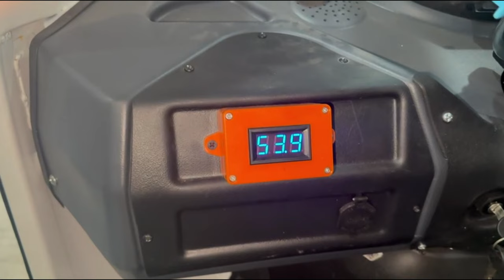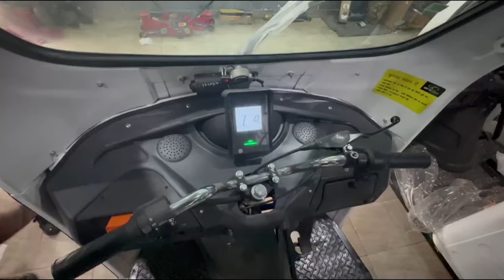03 Sisters died in a fire incident in Ramsoo, Banihal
03 Sisters died in a fire incident in Ramsoo, Banihal